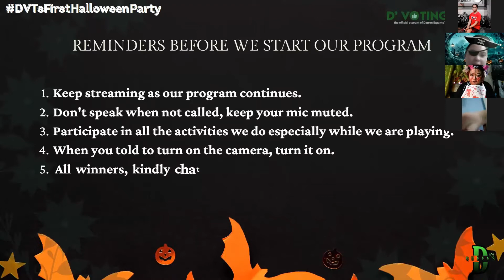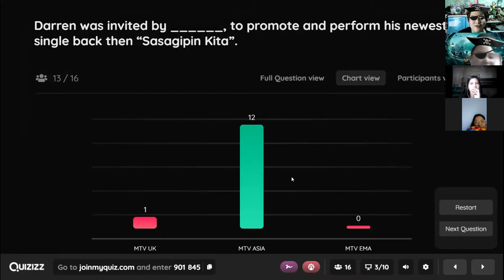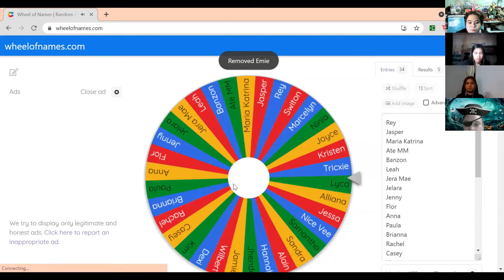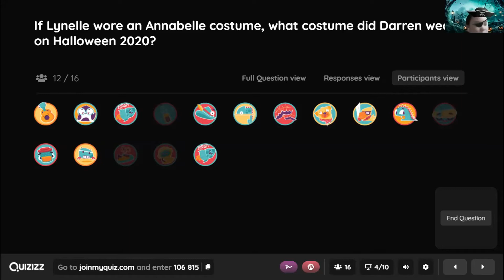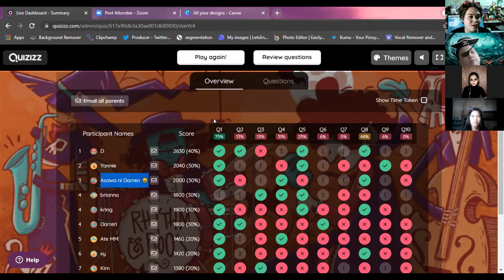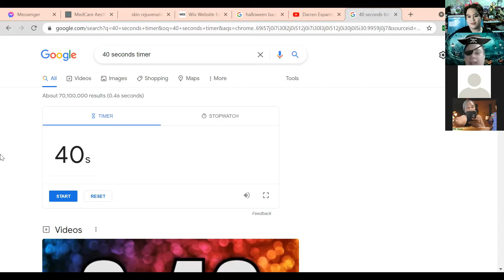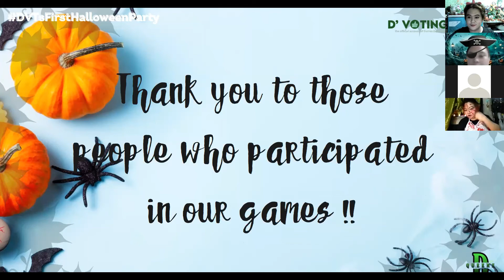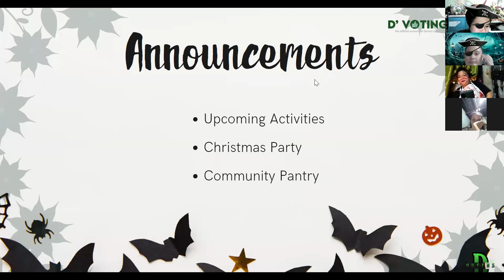DARRENatics Voting Team After-Life Streaming Halloween Party 2021 | Darren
DVT along with other DARRENatics celebrates Halloween with Streaming party last October 31, 2021. The event is hosted by Queens Of Darren.

Darren's Tama Na Music Video is out now.